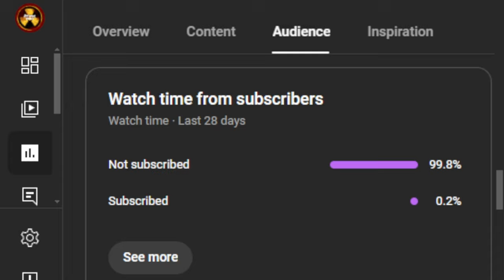Why would they let that happen in Warhammer SpaceMarine 2?